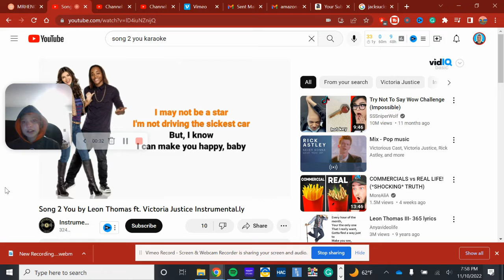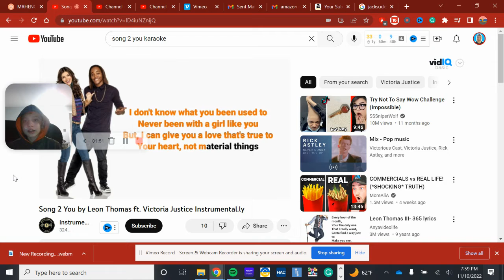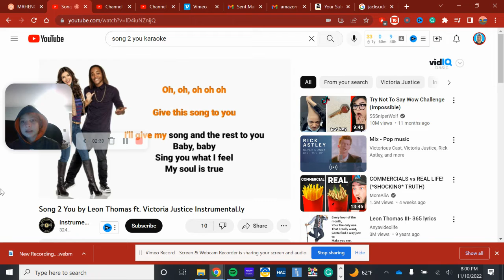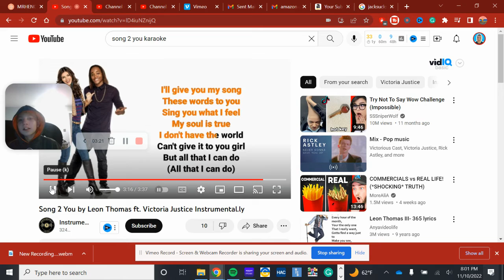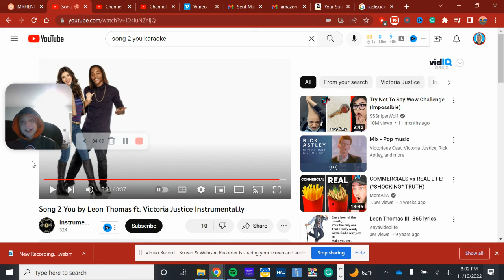requested song 2 you karaoke plz watch i begg you